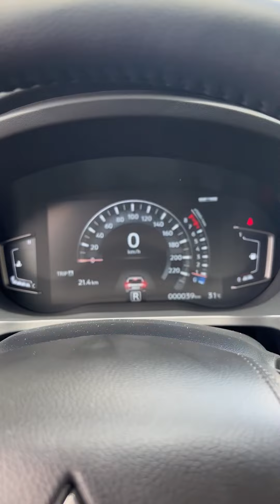Mitsubishi Pajero Sport 2020 03 000 420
Mitsubishi Pajero Sport 2020
Color : Black / Black
OdoMeter : Brand New
0 Accident / 0 Damage

Navigation System
7 Seats / 3rd Row
Digital DashBoard
Back Up Camera
Rear Sensors
Electrical Seats
Radar Function
Leather Seats
Side Steps
Electrical Seats
Blind Spot
Key Less / Key Goo
Cooler Box
Folding Mirrors
Xenon Light
Multifunction Steering
Crystal Sun Roof
Steerinf Shifters
Electrical Seats
Memo Seats
Fog Lights
Phone Bluetooth
Aux Pot